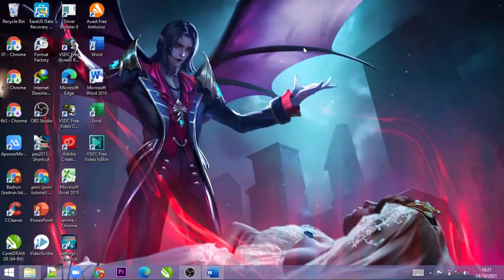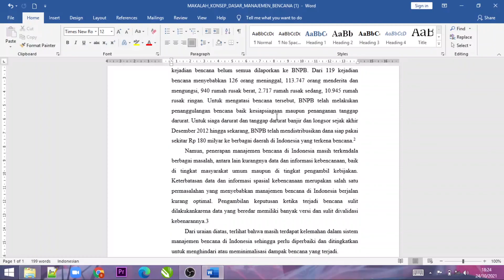Cara Menyamakan atau CopyPaste Format Ketikan (FONT) pada Ms Word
Di vidio kali ini kita akan belajar bagaimana caranya menyamakan atau copy paste format yang font ataupun tulisan yang ada di ms word, simak vidionya sampai selesai

"Semoga Bermanfaat"